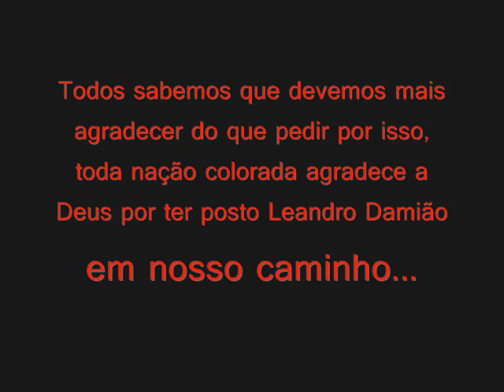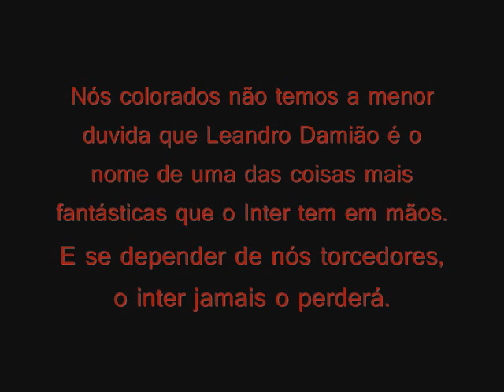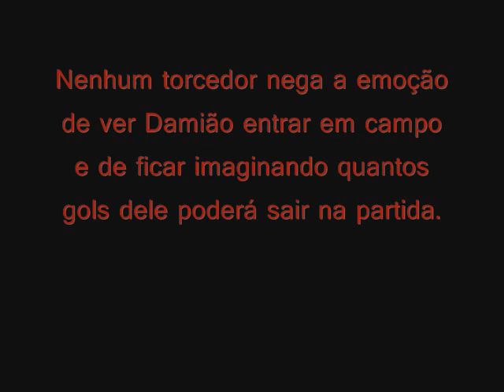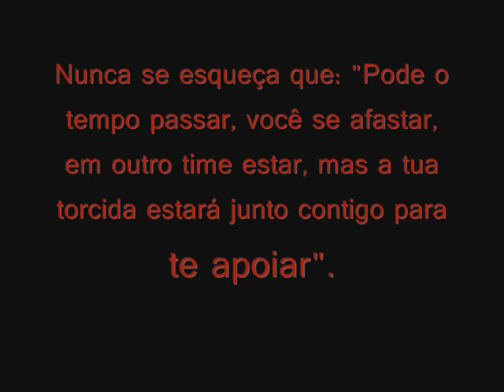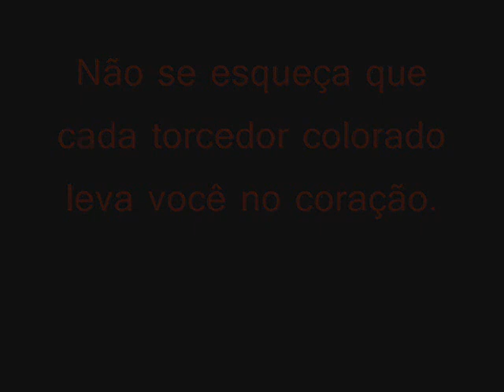Homenagem a Leandro Damião!